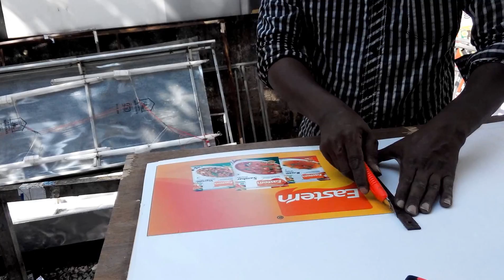how to sticker pasting foam board advertising branding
sticker pasting foam board  direct pasting

Arnon media Indias first branding and marketing magazine in English
Outdoor advertising
innovation in branding
Ooh advertising